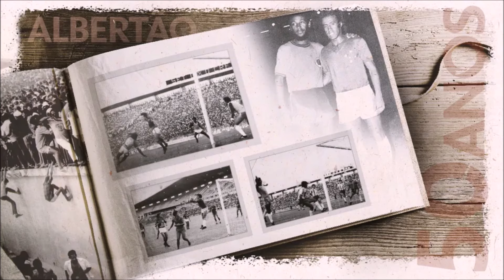ALBERTÃO: A história do maior estadio do Piaui